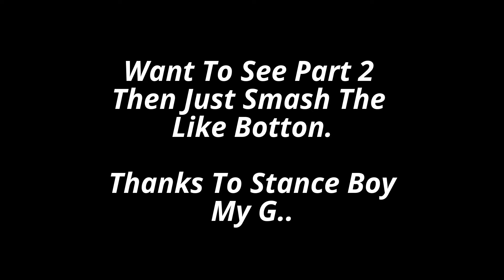GTA5 Stanced Out Car Meet | One Of The Best Meets.